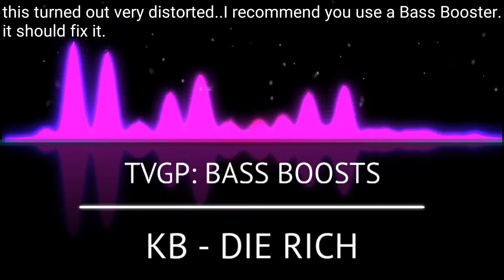KB - NO CHAINS | DIE RICH [ Bass Boost ]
0:00 NO CHAINS
3:08 DIE RICH